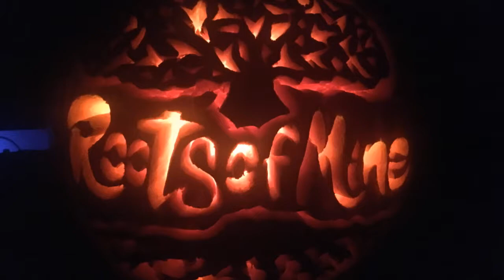Roots of Mine Jack-O-Lantern Time Lapse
Making of the Roots of Mine Halloween 2017 Jack-O-:Lantern.